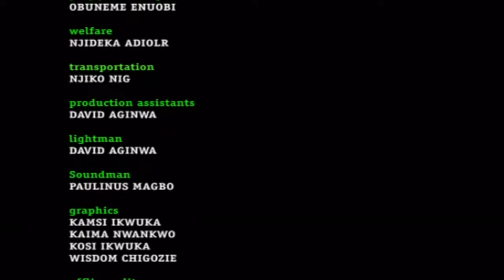SO MY INJURIED HUSBAND IMPREGNANTED ANOTHER WOMAN AND KEEP ON TELLING ME LIES